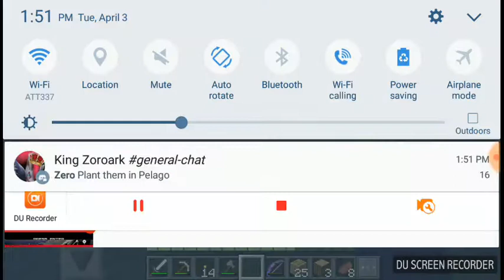Minecraft Episode 3 Mining And More Food